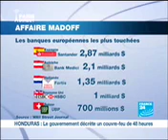france24300609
Thierry Ottaviani sur le plateau de France 24 à propos de la condamnation de Madoff à 150 ans de prison. Il présente son livre "Comment la Bourse a piégé 11 millions de Français" (Max Milo)